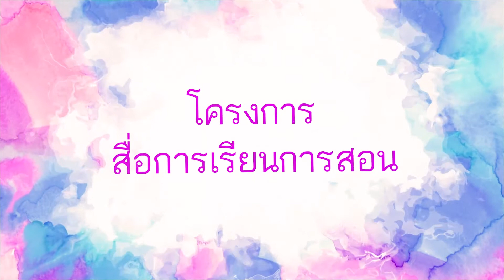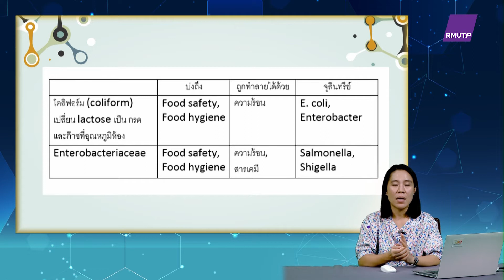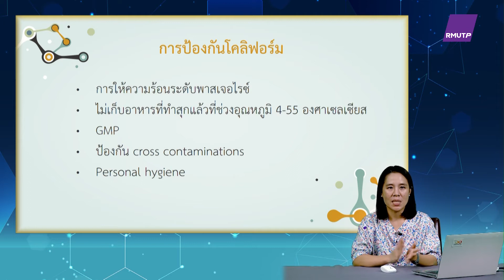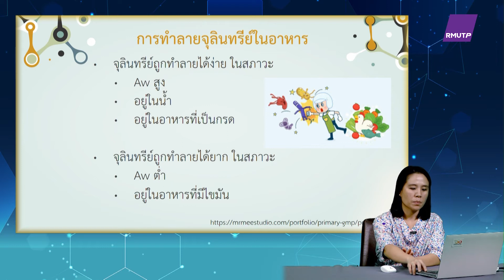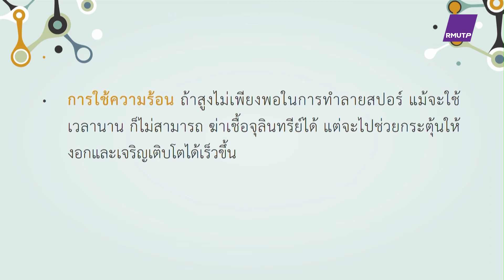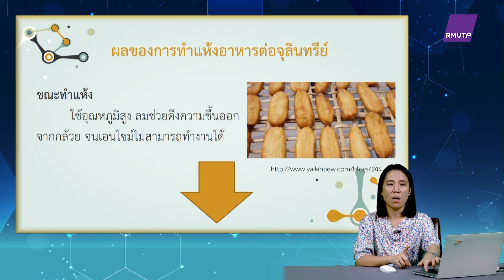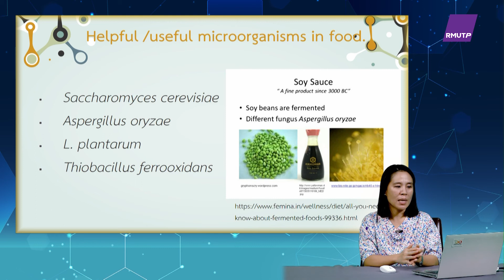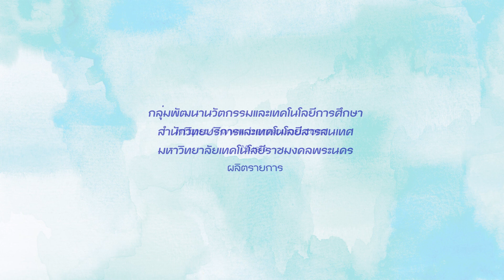ตอนที่ 13 อายุการเก็บรักษาอาหารกับปริมาณจุลินทรีย์ (ต่อ)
วิชา รู้ไว้ใช่ว่า...จุลชีววิทยา by ครูชมบี  ประจำปีการศึกษา 2563- 2